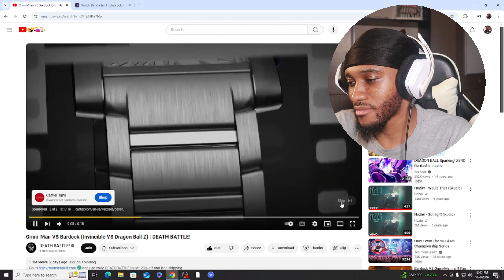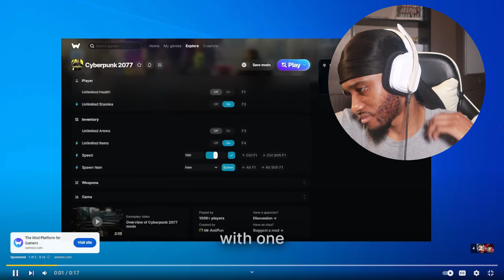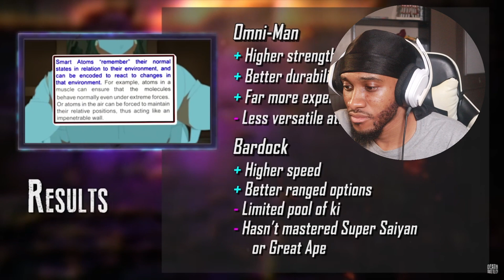DEATH BATTLE DID IT AGAIN!! BARDOCK VS OMNI-MAN REACTION!!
zodacent,zodac anime,zodac reactions,zodacent reaction,OMNI-MAN VS BARDOCK,DEATH BATTLE,DEATH BATTLE VS,DEATH BATTLE REACTION,DEATH BATTLE BARDOCK VS OMNI-MAN